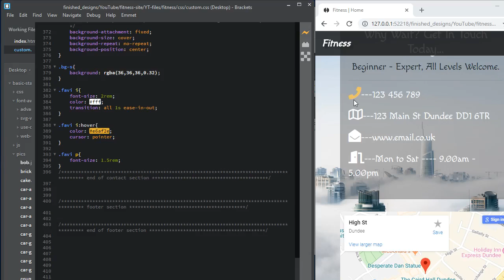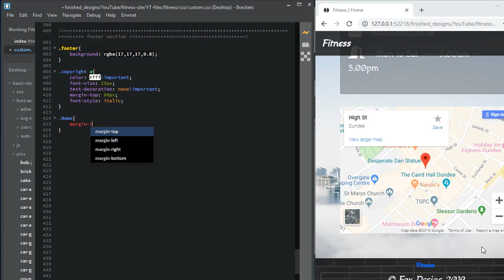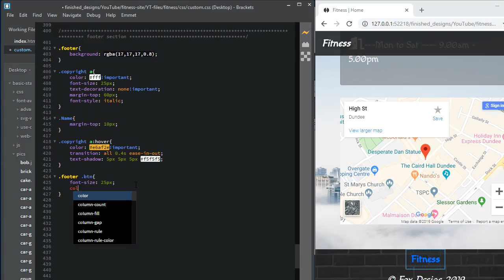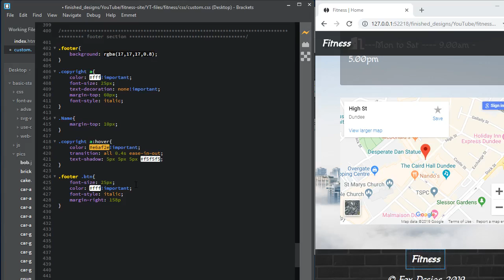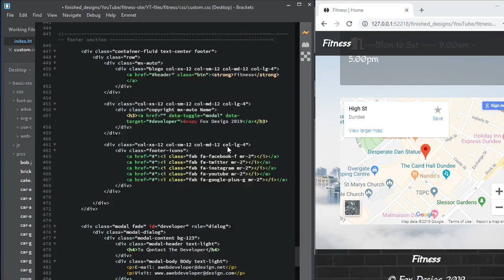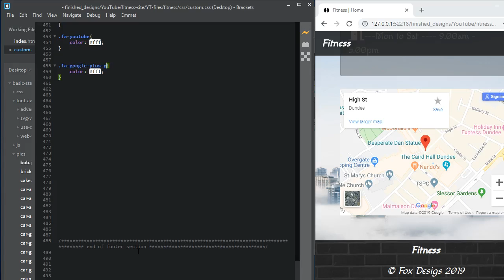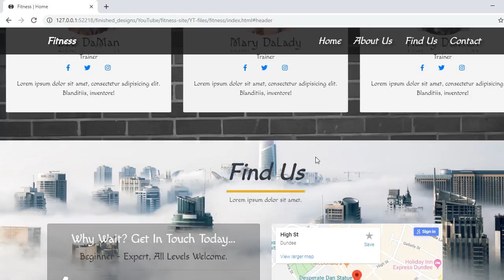fitness footer section css